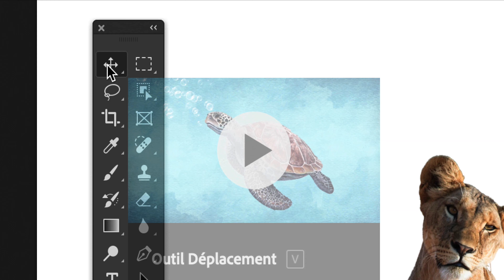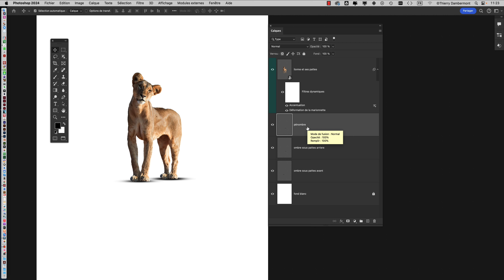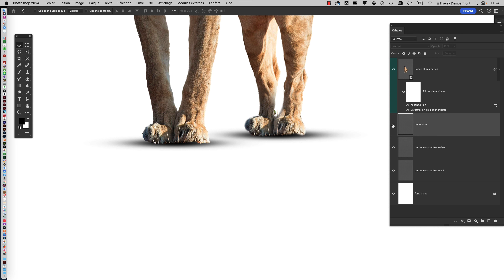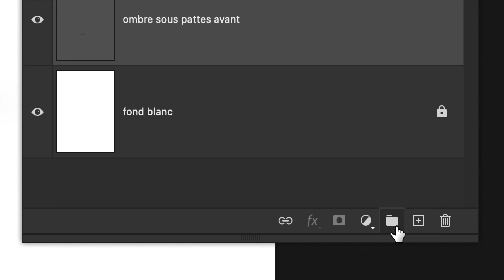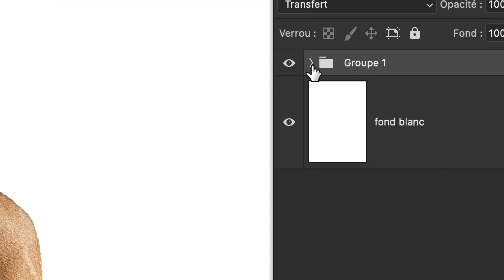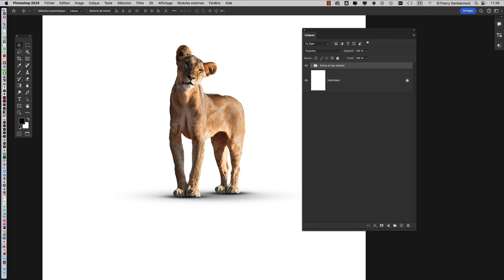PART 12 du cours Adobe Photoshop 2025 sur les techniques traditionnelles et les nouvelles techniques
la playlist… - graphisme langue francais languefrancaise Adobe Photoshop 2025 techniquestraditionnelles techniques traditionnelles nouvellestechniques nouvelles techniques - PART 12 du cours Adobe Photoshop 2025 sur les techniques traditionnelles et les nouvelles techniques

Résumé

    🖼️ Ajout de pénombre : L'instructeur montre comment dupliquer l'ombre sous l'animal pour créer une pénombre plus douce et réaliste. Il explique l'utilisation de la transformation manuelle pour ajuster la taille et l'opacité de cette pénombre.

    🖌️ Groupement des calques : Une démonstration est faite sur la manière de grouper les calques contenant les ombres et l'animal, facilitant ainsi la gestion future du projet.

    🎨 Optimisation des sélections : Avant de perfectionner une sélection, il conseille d'abord de vérifier l'intégration de l'objet dans le décor pour ne pas perdre de temps sur des détails inutiles.

est l'accès direct au drive qui permet de télécharger rapidement et facilement les vidéos d'apprentissage à propos des logiciels Adobe.